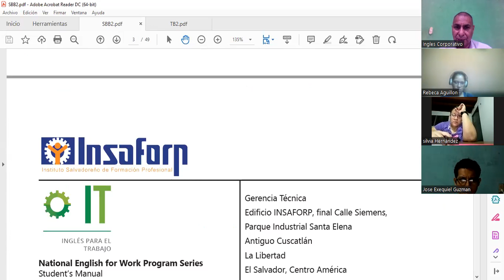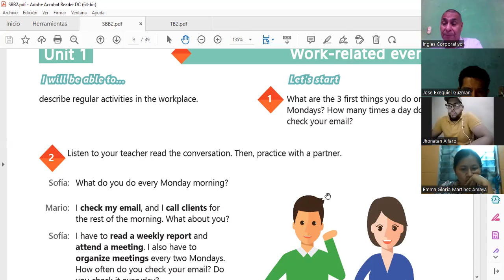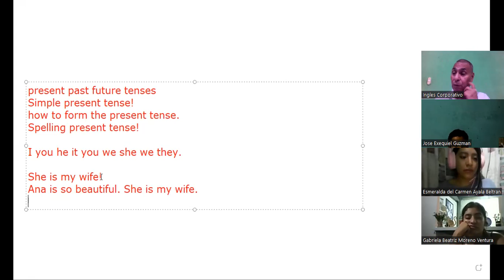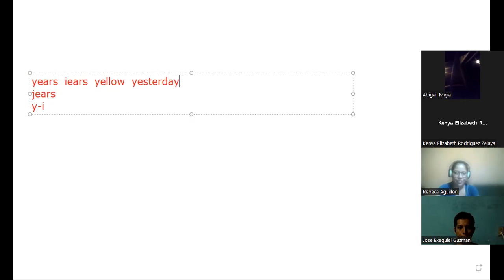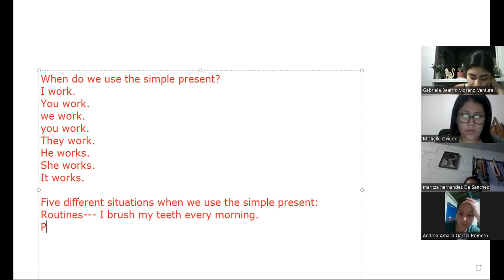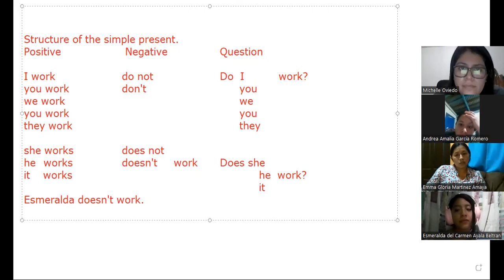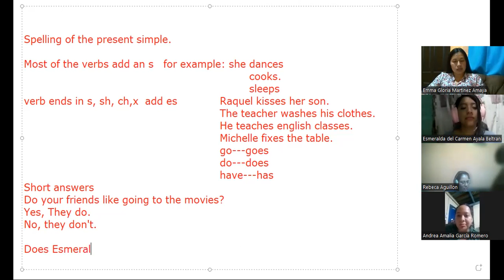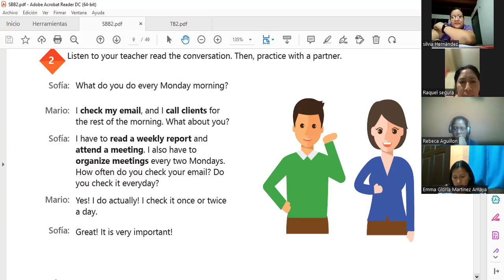Ingles Corporativo-4-7-2022 simple present.